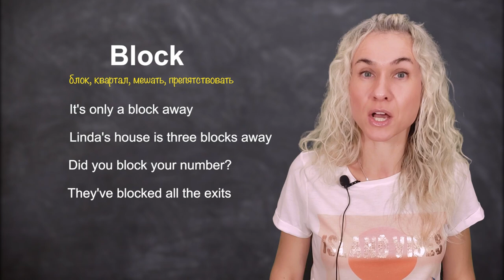BLOCK - минута английского (лексика и аудирование) Урок 540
Прокачай навыки всего за минуту в день! ОНЛАЙН УРОКИ 3 в 1 - изучение английских слов, аудирование, разговорная практика. Учись, вдохновляйся и двигайся вперед!

🔥🔥СЛОВАРЬ К УРОКУ
BLOCK  - блок, квартал, жилой массив, блокировать, мешать, препятствовать

Здесь для тебя практические уроки английского онлайн - аудирование, разговорная практика, ежедневные короткие уроки для пополнения словарного запаса, английский по фильмам, грамматика, английский для путешествий!